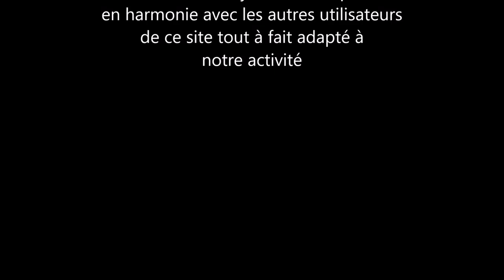Villeneuve de la Raho 2017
Posé en Seamax à Villeneuve d ela Raho lors de Rêves de Gosses 2017